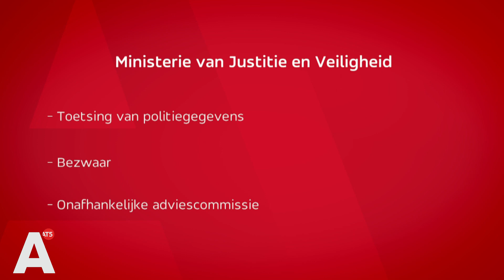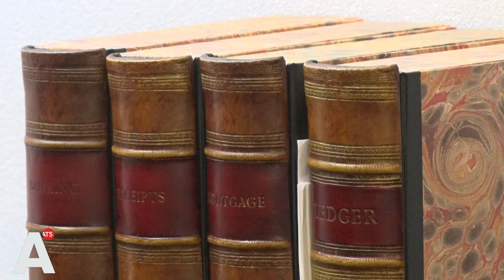Strengere regels voor VOG zorgt voor kritiek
Een Verklaring Omtrent het Gedrag (VOG), die je nodig hebt om bijvoorbeeld bij de politie of overheid te werken, kan nu geweigerd worden vanwege een strafblad. Als het aan minister Sander Dekker van rechtsbescherming ligt, worden binnenkort ook reguliere politiegegevens meegewogen bij een VOG-aanvraag. Dat is een slechte zaak, meent onder meer de 30-jarige Ismael uit Oost die vreest dat deze wet de afstand van jongeren met een etnische achtergrond tot de arbeidsmarkt vergroot.

Volgens minister Dekker is het nodig om strenger te screenen voor functies, bij onder meer jusitite of het rijk, waarbij integeriteit van groot belang is. Door niet alleen een strafblad maar ook ook politiedossiers mee te nemen in de boordeling van een VOG-aanvraag moet worden voorkomen dat in deze functies misbruik wordt gemaakt van bijvoorbeeld gevoelige informatie of geweld.

Ook strafrecht advocaat Gerald Roethof baart zich zorgen over dit wetsvoorstel. Niet alleen deelt hij de zorgen over etnisch profileren, hij denkt ook dat geschikte mensen de kans op een beoogde carrière hiermee zal worden ontnomen.